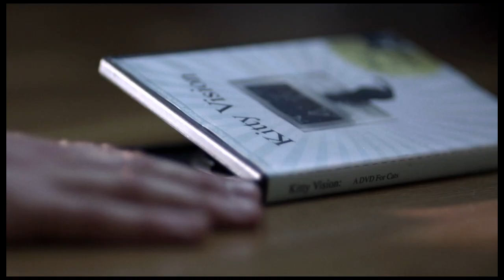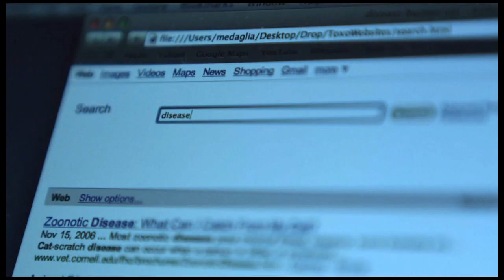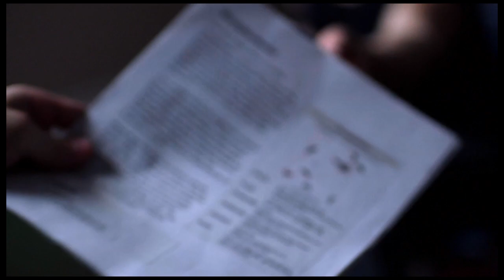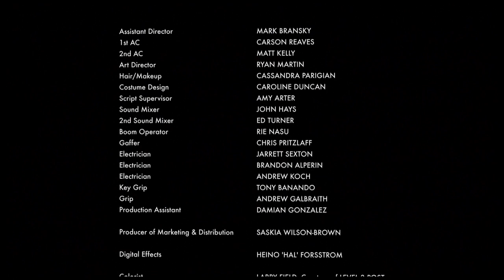Kitty Kitty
Kitty Kitty is a short horror film about love, cats and brain parasites. It was inspired by toxoplasmosis, a real-life disease which has recently been linked to altering human behavior. Starring: Caroline Duncan & Ben Messmer. Written & Directed by Michael Medaglia.